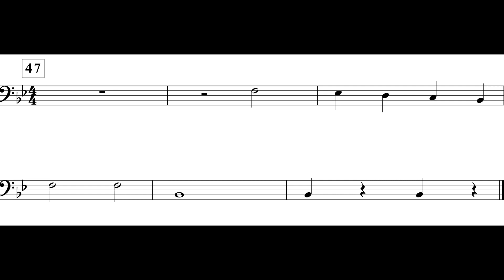Gallant March (Outro) *P.T.* Tbn. I